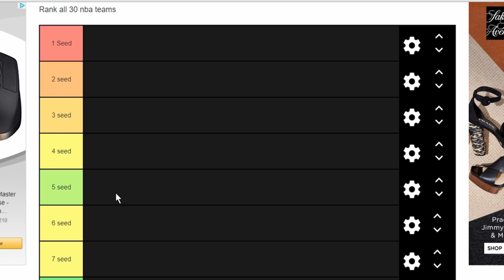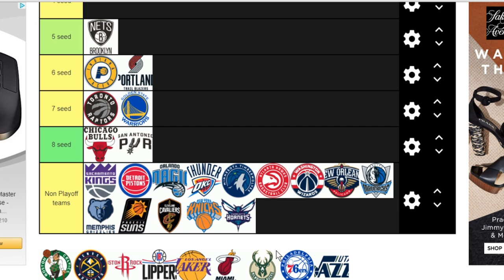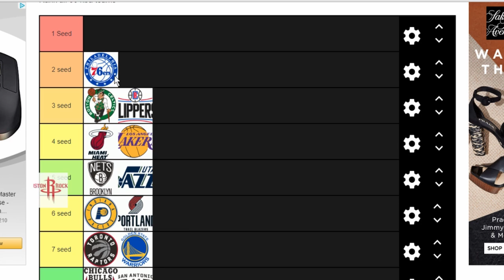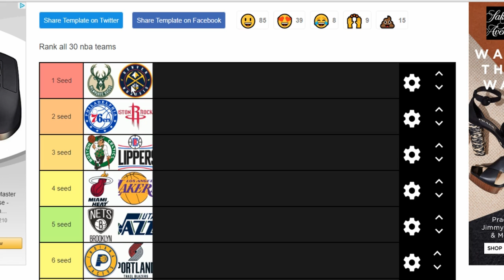PREDICTING THE 2020 NBA PLAYOFFS!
►►Schedule